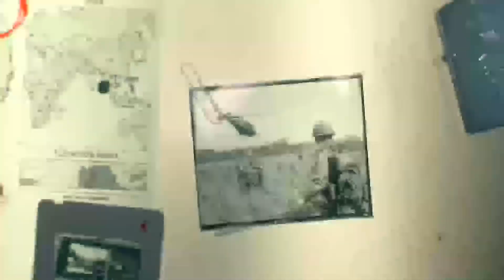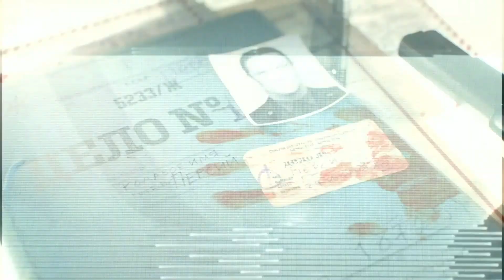Shooter: call of duty Cold war 2# operação fracture jaw